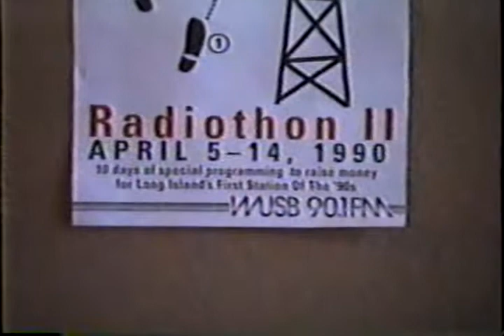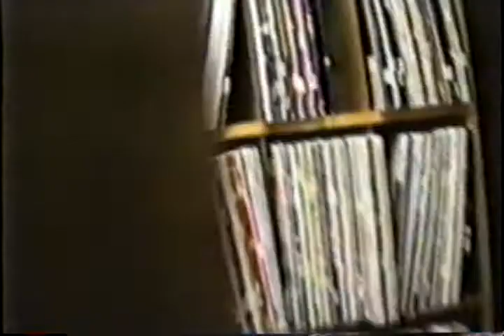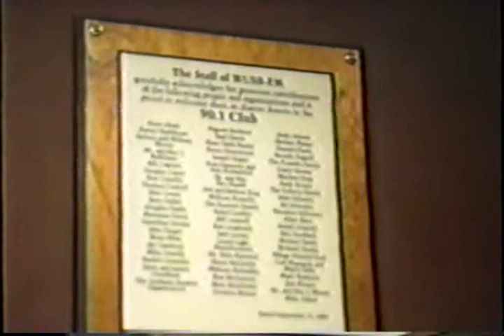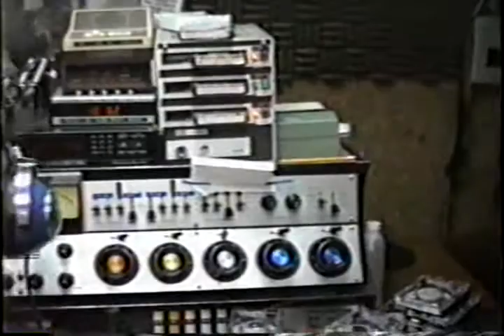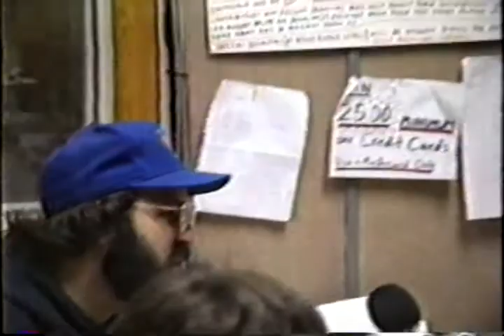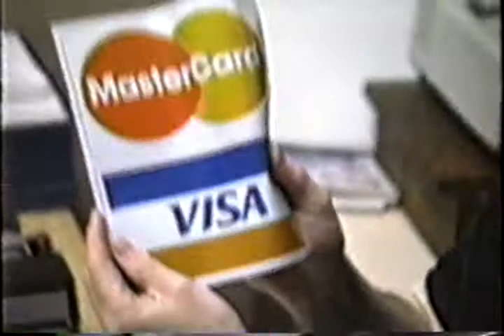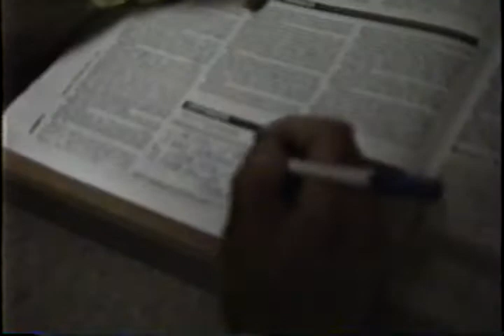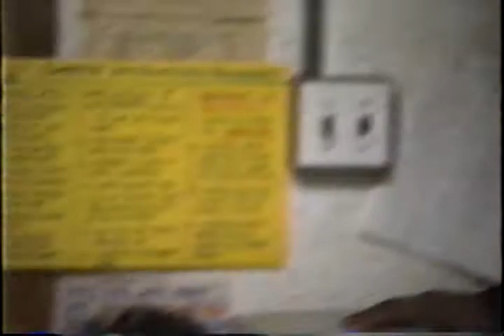WUSB Radiothon: April 7, 1990 - Part 1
Notes from Emmanuel:

In April of 1990, I brought my video camera to WUSB to document our second-ever fundraiser, known as a Radiothon. What was captured was the uniqueness of this very special place, and a spirit that endures there to this day.

This selection was recorded on Saturday, April 7, 1990. It actually begins in the morning outside my house, where there had been a surprise springtime snowstorm overnight. There's some interaction with my dog Walter before I drove over to the radio station.

It was the third day of the ten day fundraiser, its purpose being to move our antenna to a higher spot to improve the signal before other stations infringed upon our coverage area. You'll see where our transmitter was located on campus as we make our way towards the Union building and into the station, meeting one character after another.

We move from studio to studio, occasionally listening in on what's happening over the air, and sometimes wandering into the tally room, where a host of station volunteers and community members help to answer phones and take pledges. We also visit the news booth and the vinyl record library. You'll see some of the old equipment we used at the time (which we'd actually continue to use for more than two decades).

Please forgive the shakiness, bad sound, and non-HD video quality. It was 1990 and none of us were particularly good at filming. But hidden within all the commotion is the truly priceless mood of a community working together.

Featured programs include Saturday morning music shows from Gordon Healey and Gerry Riemer, as well as "Saturday's a Party," the nation's longest running reggae show with Lister Hewan-Lowe. Preparations were ongoing across the hallway for a live music show from the Onda Nueva All-Stars. But more on that next time.